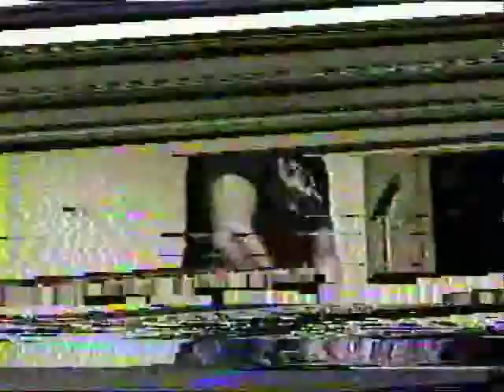felix culpa (atx) at the continental club -- full show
Felix Culpa was an Austin Rock 'n Roll band in the late 80's. This full show is from Michael Corcoran's Star Search at The Continental Club. We lost the night's competition to Two Nice Girls. Of course, we did. Duh!

Felix Culpa (atx) is:
John McElhenney on bass and vocals
John Bergquist on guitar
Joel Ray on drums
Larry Hines on keyboards, but he had not joined the band at this point.